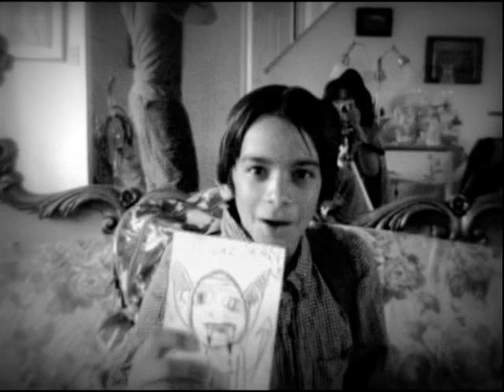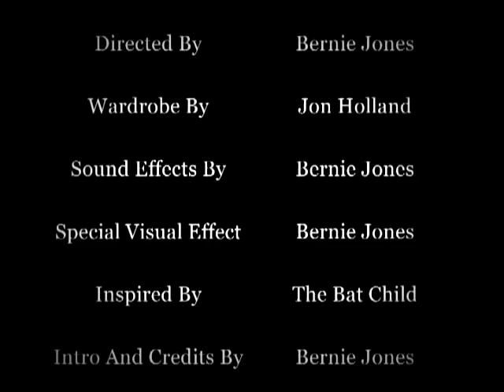The Search For the Batchild (CONSPIRACY)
WARNING: This US Government has tried their best to keep this tape from the public, but once again, the citizens of this great country prevail! I am in no way responsible for your safety after you click on this play button. You have been warned...

Six years ago, three middle school dropouts attempted to blow the lid off of one of
Western Pennsylvania's biggest secrets; a secret so secret, an unidentified virus was injected into the hard drive that contained this very film, and the hard drive was long forgotten in a hidden compost heap. 6 years later, I uncovered that very hard drive. This documentary was the last testament of the Batchild.